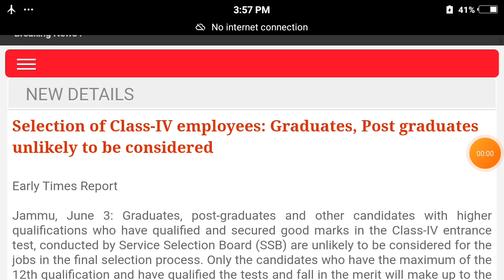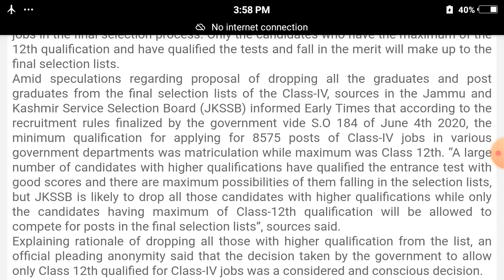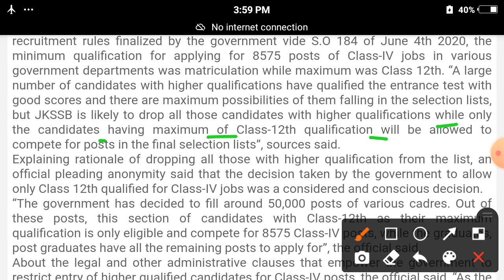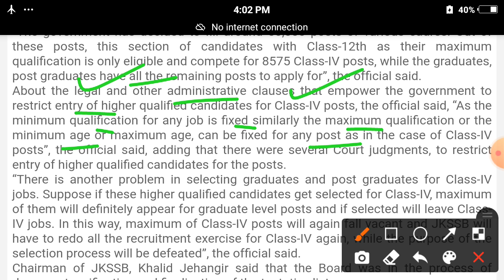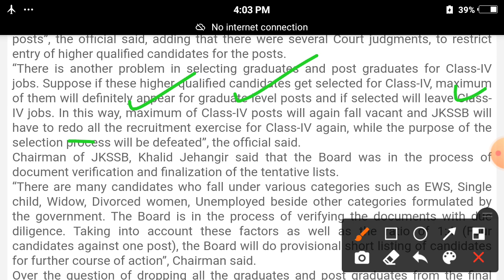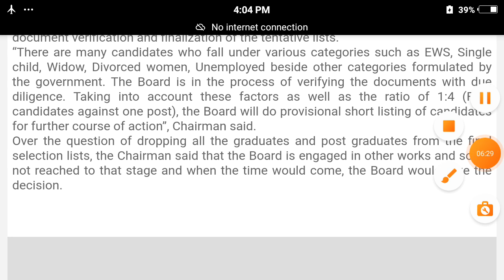JKSSB is likely to drop all those candidates with higher qualifications.